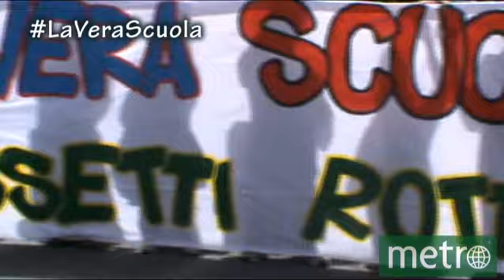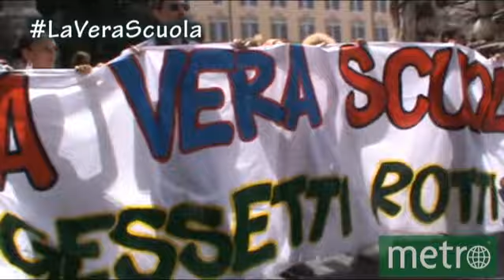Gessetti Rotti Manifestazione laverascuola - Metro